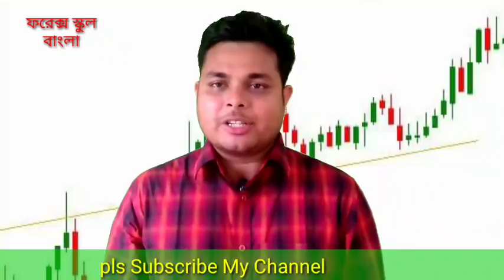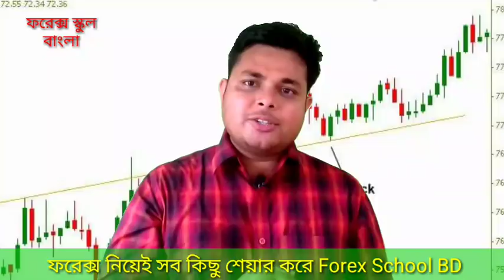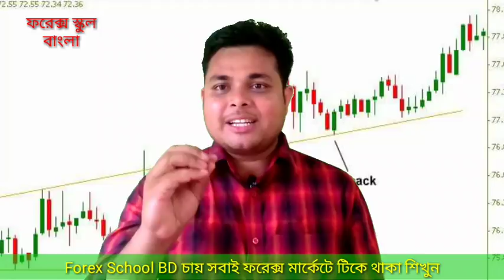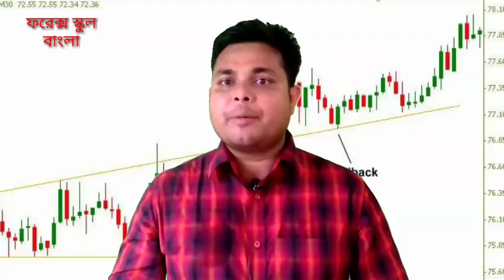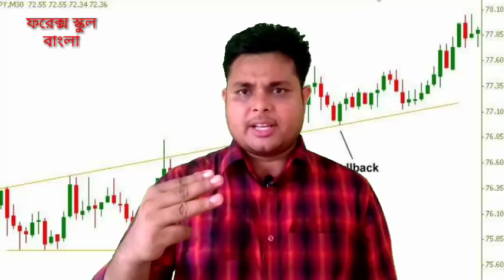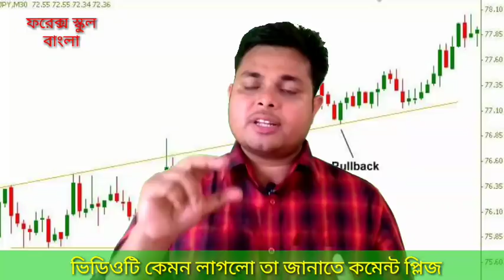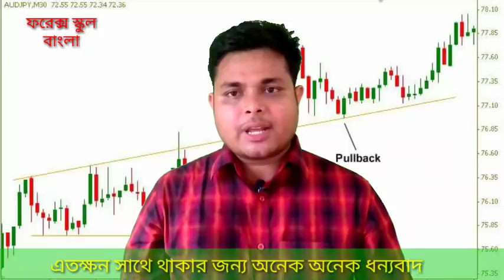Scalping Strategy on Forex | Earn 500$ monthly from Forex Trading | part 1 | Forex School BD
আমি আমার সাধ্যমতো চেষ্টা করেছি স্ট্রাটেজির উপর আপনাদের বোঝাতে। পরের টিউটোরিয়াল থেকে আমি চেষ্টা করবো স্কিন এ বোঝাতে

ফরেক্স স্কুল বাংলা

নতুন কিছু শিখি - নতুন কিছু করি। Forex School BD
এখানে আপনি পাবেন শুধুমাত্র ফরেক্স রিলেটেড সব ধরনের টিউটোরিয়াল। যত আলোচনা সব কিছুই ফরেক্স নিয়ে। আমরা একেবারে প্রথম থেকেই শুরু করেছি। একজন নতুন ফরেক্স ট্রেডার এর শুরু করতে যা প্রয়জন তা সবকিছুই এখানে পাবেন। আর ভিডিও গুলি ভালো লাগলে লাইক কনেন্ট করবেন। ধন্যবাদ সবাইকে

Broker Link

Learn something new - do something new. Forex School BD
Here you will find all kinds of tutorials on forex only. All the talk about Forex We started from the very beginning. You can find everything you need to start a new Forex Trader. And like to enjoy the video like this. thanks to everyone